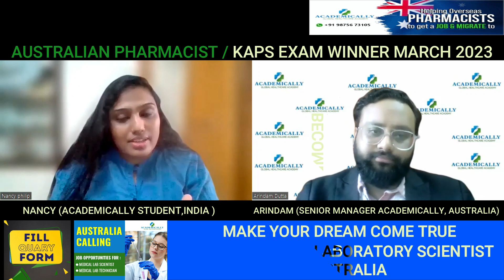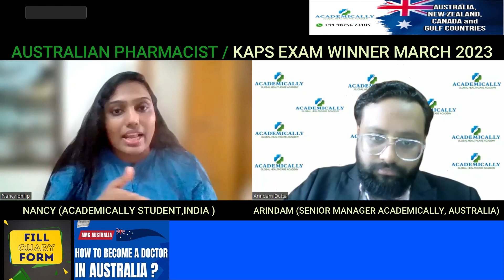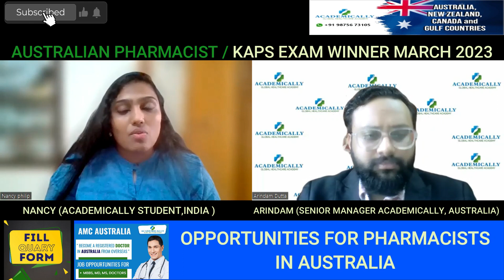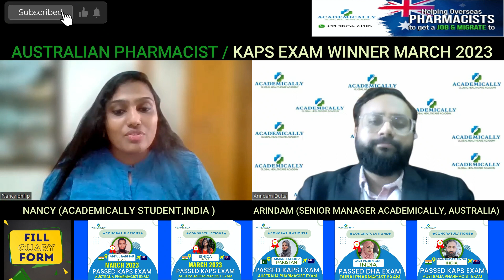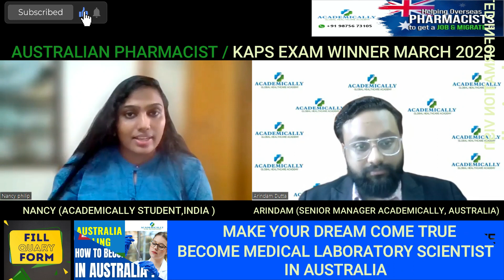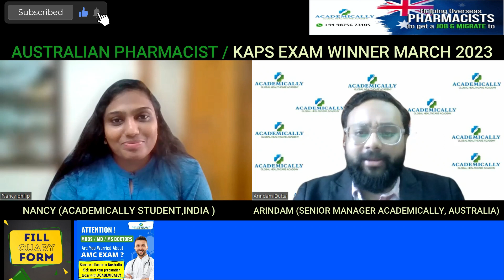Nancy Passed the Australian Pharmacist Exam within 65 Days | Best Coaching for KAPS | Academically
This video is About How Nancy Passed the Australian Pharmacist Exam, KAPS pharmacy exam preparation with academically Australia.

KAPS Exam Preparation
pharmacy technician
KAPS Exam Passed
australia pharmacist
australia pharmacist salary
australia pharmacist job
australia pharmacist exam
australia pharmacist immigration
australia pharmacist registration
australia pharmacist life
australian pharmacist
australian pharmacist salary
hospital pharmacist australia
intern pharmacist australia
locum pharmacist australia
australia pharmacy jobs
australia pharmacy shop
australian pharmacy council
australia pharmacist and pharmacy technician
abroad pharmacist
abroad pharmacist jobs
pharmacist abroad
abroad pharmacist and pharmacy technician
pharmacist
pharmacist course
pharmacist job
pharmacist salary
pharmacist and doctor
pharmacy and pharmacology,pharmacy and pharmacopoeia
how to become a pharmacist in australia || how to become a pharmacist in australia from india